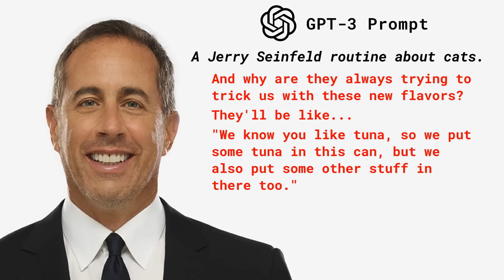AI Wrote and Performed a Jerry Seinfeld Routine!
I made GPT-3 write a Jerry Seinfeld routine about cats - and then used a DeepFake voice to perform it. The results are surprisingly good!

Jerry's voice was created using Tacotron 2 and WaveRNN models

GPT-3 is available in beta